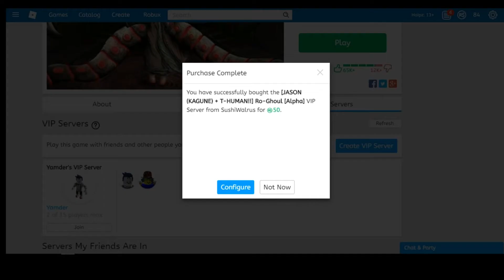*Private Server* FREE Afk Farm [50 Subs Special]